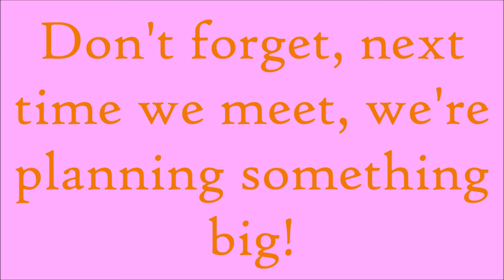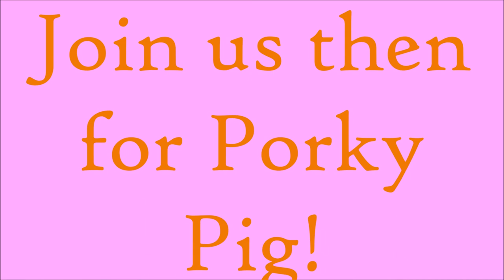Porky Pig Show Ending Lyrics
The ending theme of the Porky Pig show